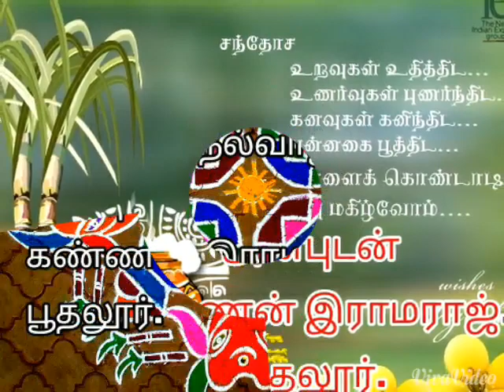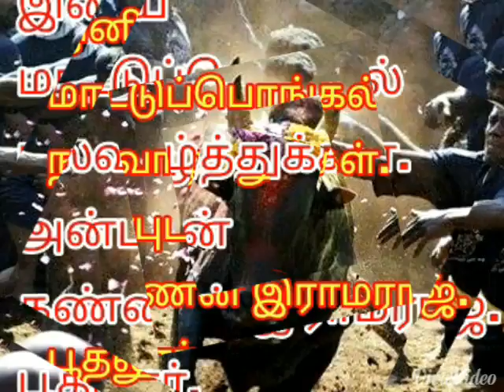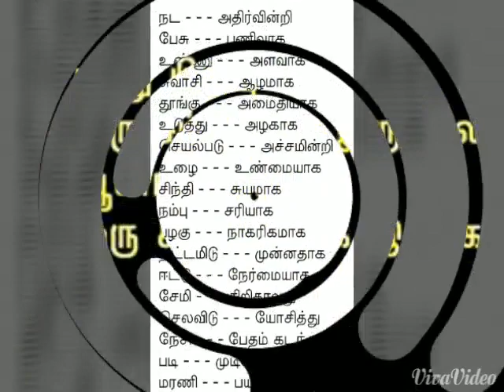kannan ramaraj budalur